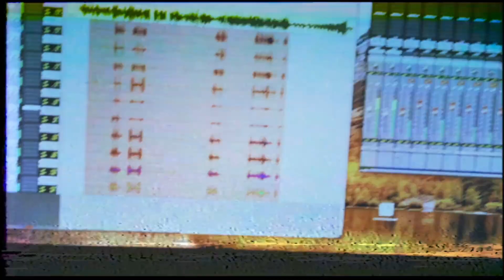Scuff Up - Happy (Official Music Video)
"Happy" by Scuff Up available now!